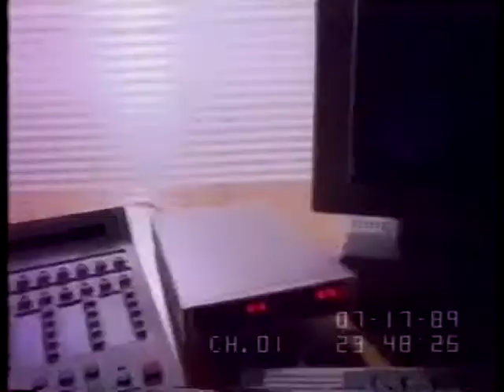HUD Investigation, Day 3 (Part 1)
HUD Investigation, Day 3 (Part 1) - House Oversight Committee - 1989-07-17 - Product 8404-1-DVD - House Committee on Government Reform and Oversight. Subcommittee on Employment and Housing.  The subcommittee continues hearings on the abuse and mismanagement of the Department of Housing and Urban Development programs.  Filmed by C-SPAN. Non-commercial use only.